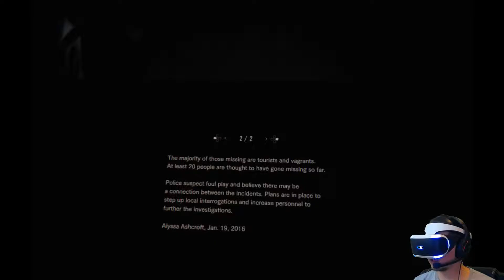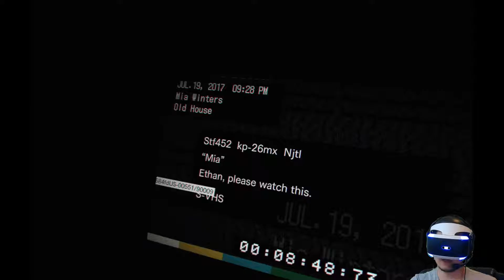Resident Evil 7 - Lets Play ArgleBargle - Part 2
Sorry it took so long, regular updates coming, enjoy!